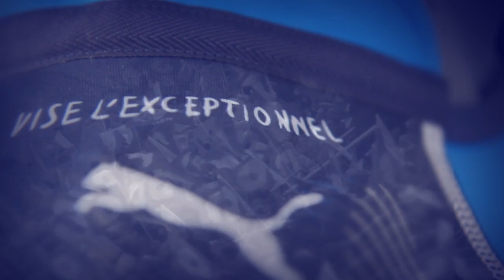Le maillot 2013-2014 du Montpellier Hérault Rugby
Chaque année, le Montpellier Hérault Rugby met un point d'honneur, à travers son maillot, à raconter une nouvelle histoire, celle de la saison à venir. Cette fois-ci, nous avons décidé de réaliser un maillot qui pourrait paraître plus simple mais qui, en réalité, comporte des détails qui en disent long sur les ambitions du club. La face avant du maillot fait en effet la part belle au nouveau logo du club. Le ballon, griffé sur son contour, a été repris pour appuyer le changement opéré à l'intersaison. Le grip renferme notre fleur de Ciste et, sur les manches et en haut du dos, trois phrases, comme des mantras, prolongent l'idée amorcée l'année dernière de mouiller le maillot pour aller toujours plus haut : « Honore ton maillot », « Va jusqu'au bout », « Vise l'exceptionnel ». Le MHR 2013/2014 affiche donc une image résolument plus moderne sans rien renier de son jeune passé.